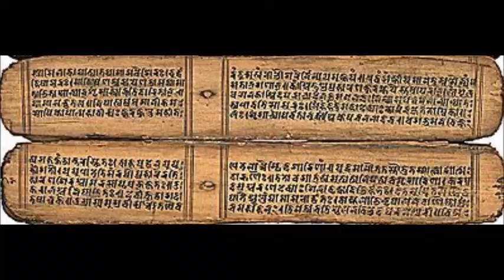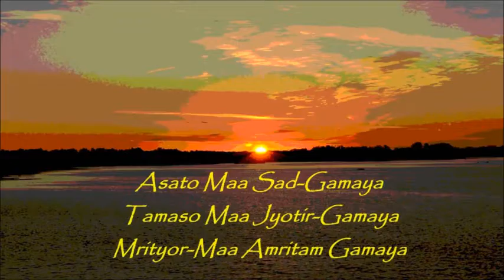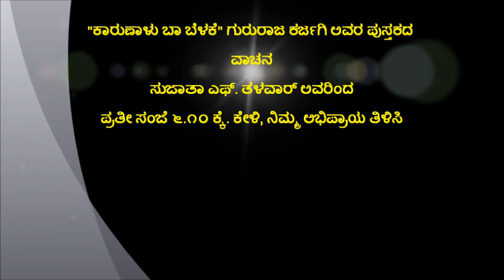ಕರುಣಾಳು ಬಾ ಬೆಳಕೆ- ಹಾಸನ ಆಕಾಶವಾಣಿಯಲ್ಲಿ - ಸರಣಿ ಓದುವ ಕಾರ್ಯಕ್ರಮ